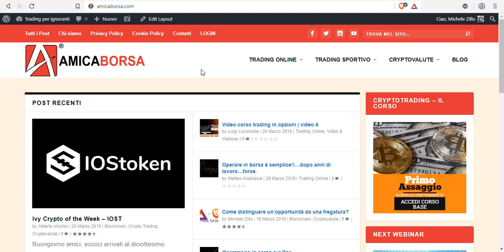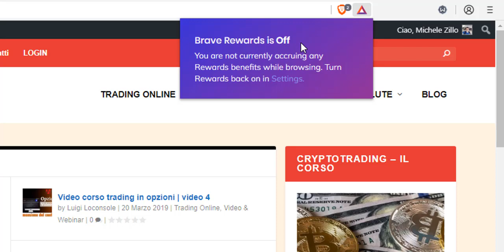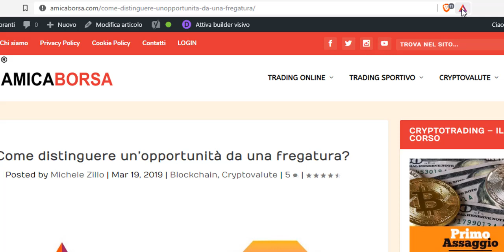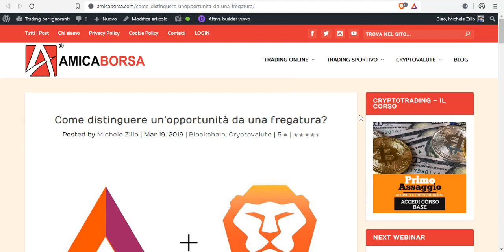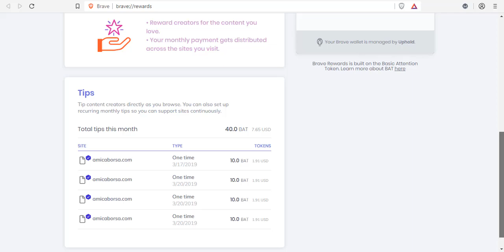Come guadagnare navigando in Internet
Brave Browser, un Browser che ti fa risparmiare tempo e che gratuitamente ti fra premiare i Publisher che più apprezzi.
Amicaborsa.com è stato inserito fra i Publisher verificati proprio il 15 marzo.

Puoi scaricare Brave, e sostenere le attività di Amicaborsa da questo link

Leggi il mio libro di ultima pubblicazione